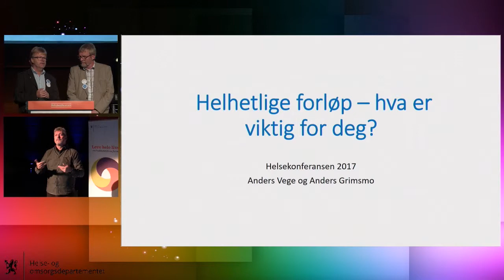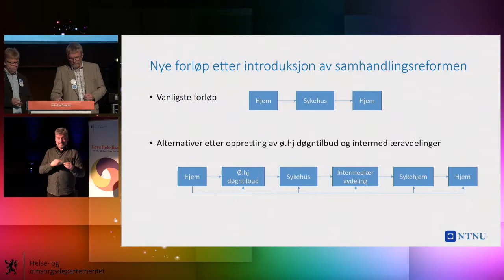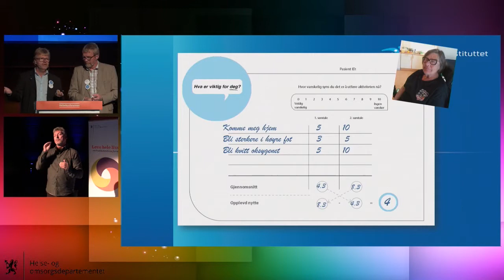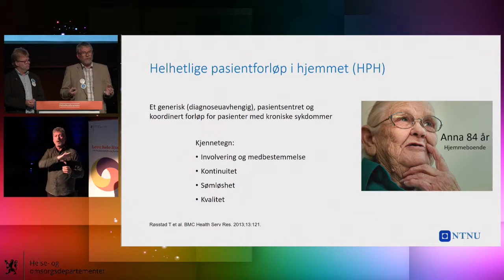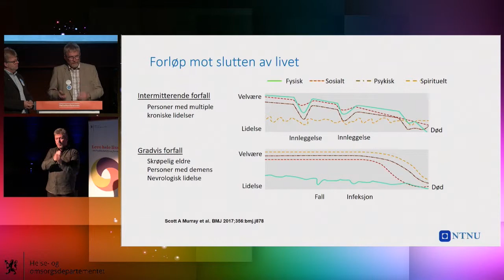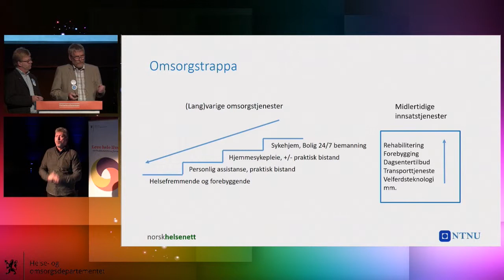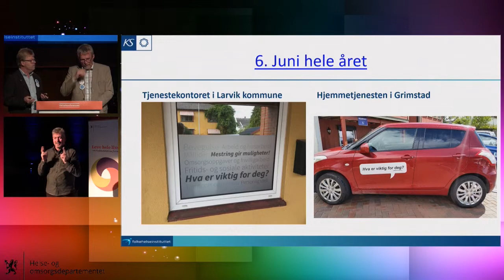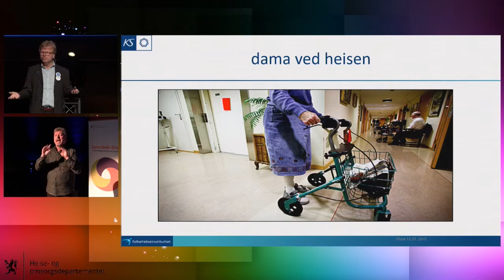Dag2 1130 Vege Grimsmo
Anders Vege, seksjonsleder for Seksjon for kvalitetsutvikling, Kunnskapssenteret for helsetjenesten i Folkehelseinstituttet, Oslo.
Anders Grimsmo, professor ved Institutt for samfunnsmedisin og sykepleie ved NTNU, Trondheim